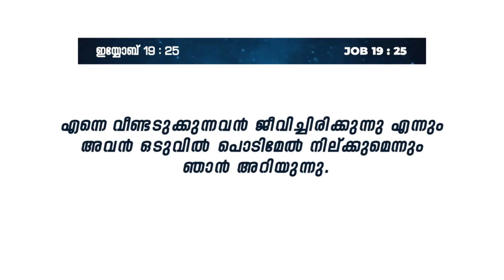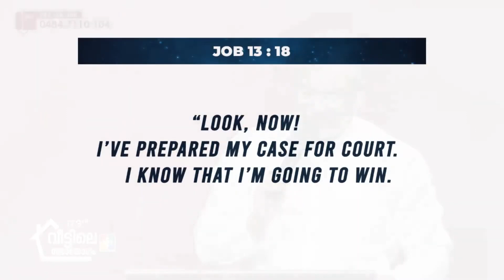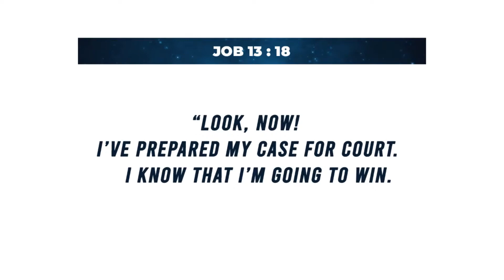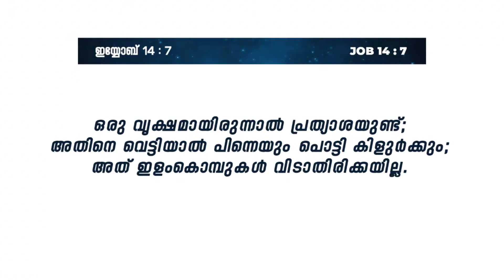ഇയ്യോബിൻ്റെ 5 അറിവുകൾ || PR. SHAJI M PAUL || 173-ാം മത് വീട്ടിലെ സഭായോഗം